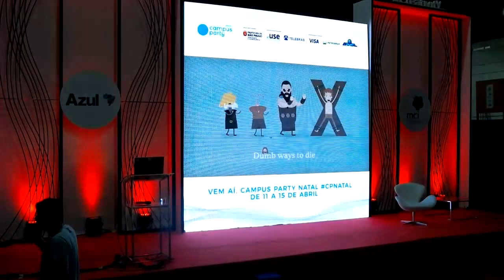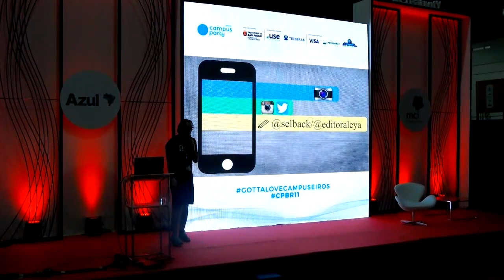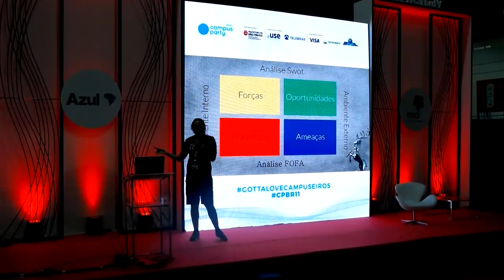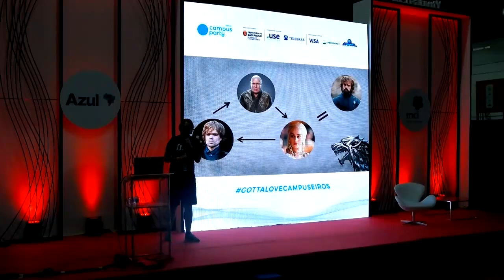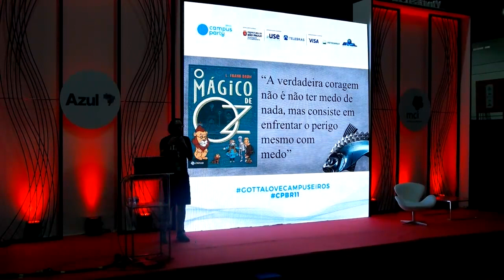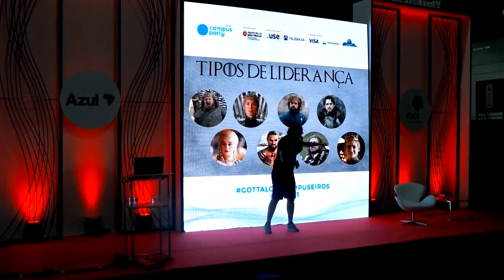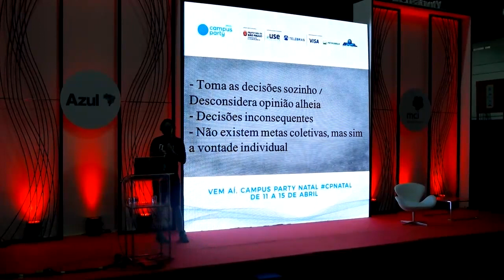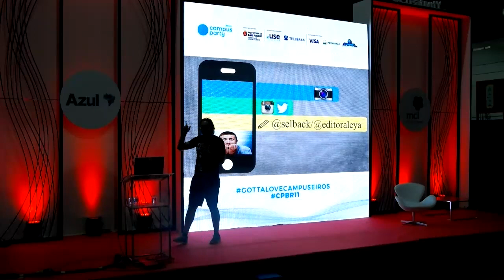CPBR11 - Palco Creativity - 03/02/2018 00:00 - 00:45 - O que podemos aprender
Rodrigo Selback - Rodrigo Selback - Palestrante das CPBR10 e CPMG2 é vciado em cultura pop é editor do Campuseiros Club e do seu blog pessoal e um leitor assíduo leitor de livros e quadrinhos, alfabetizado com as hq (na época gibis) de uma publicação chamada "Heróis da TV"